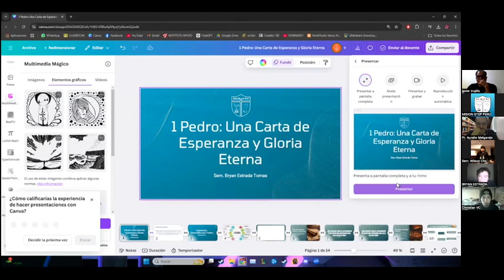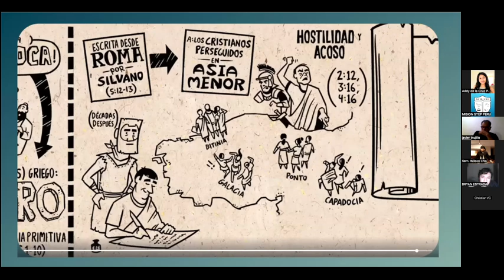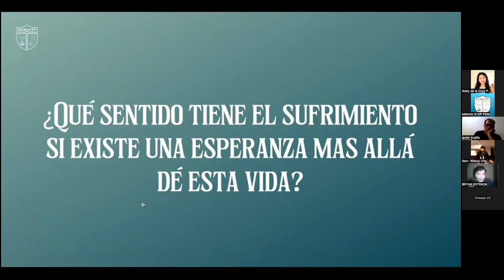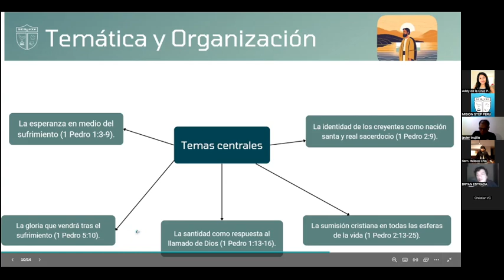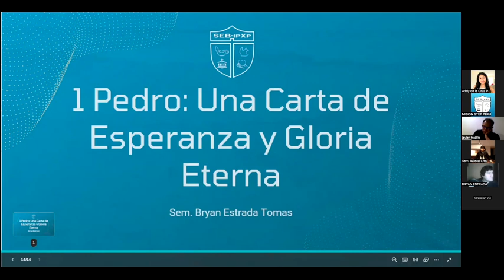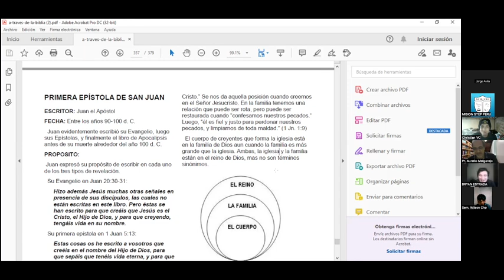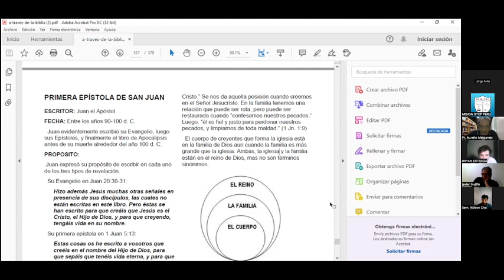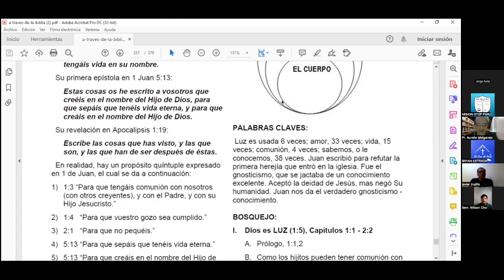BN 2405, Clases de Epístolas Universales 6-2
2da parte / 2da Clase de Epístolas Universales por el prof. Aurelio Melgarejo del 25 Nov, 2024, SEMINARIO BÍBLICO IPXP